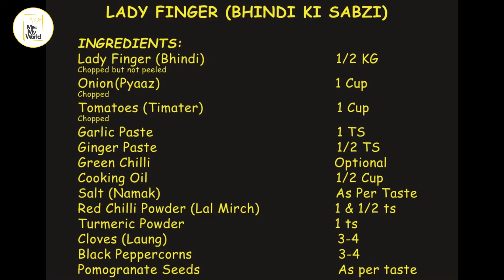Bhindi ki Sabzi - Cooking with AZ || My Mom Recipe || Me and My World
ALL RIGHTS ARE RESERVED. ANY PERSON/CHANNEL THAT REPRODUCES THIS CONTENT MAY FACE STRIKE.